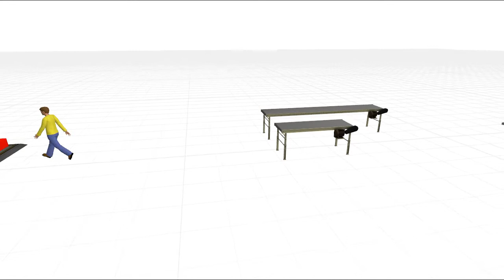Flexsim-Store Object 3D Industry Conveyor grey